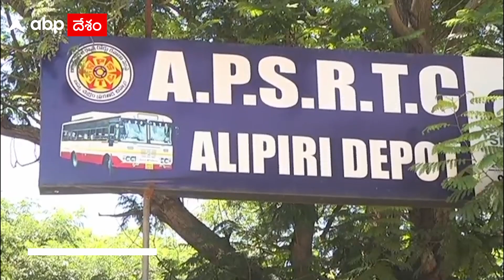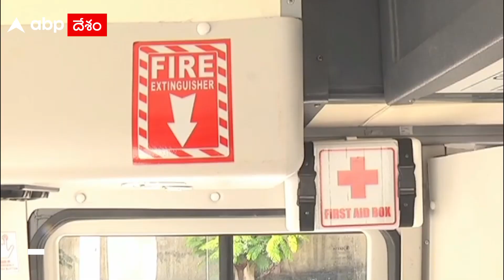Electric Buses In Tirumala: కాలుష్యం నుంచి తిరుమలను రక్షించే దిశగా ఎలక్ట్రిక్ బస్సులు | DNN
తిరుమల వాతావరణాన్ని కాలుష్యం నుంచి కాపాడటానికి తీసుకున్న నిర్ణయాల్లో భాగంగా తొలి ఎలక్ట్రికల్ బస్సు. తిరుపతి చేరుకుంది.